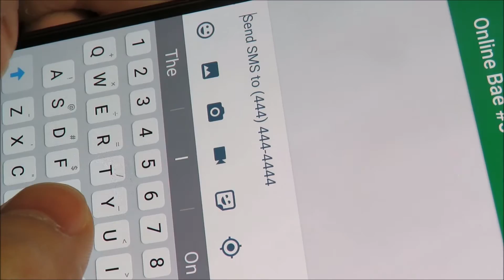Guys Text vs Real Life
We live in a world where people don't need to learn how to have real conversations or relationships. We only need to become professional texters with all these dating apps. Ladies beware for the full-time online "stud!"